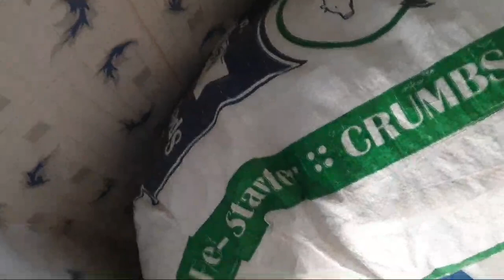Family member mabwisw Braithwaite?|| Nangou ba Booking khlmnw hagwn|| Bonoswargiary